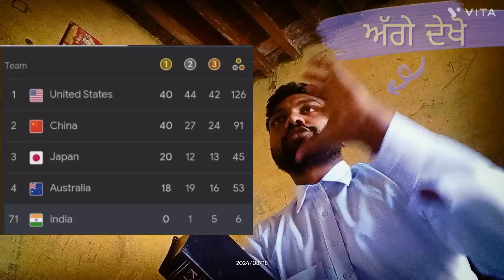ਅਮਰੀਕਾ ਅਤੇ ਚੀਨ ਕਿਉੰ ਨੇ ਭਾਰਤ ਤੋ ਅੱਗੇ?